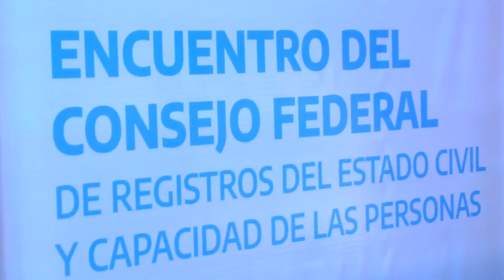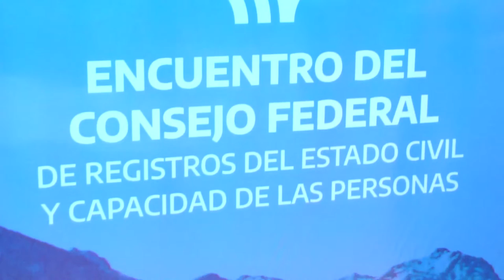SE REALIZA EN BARILOCHE EL 26° ENCUENTRO DEL CONSEJO FEDERAL DE REGISTROS CIVILES